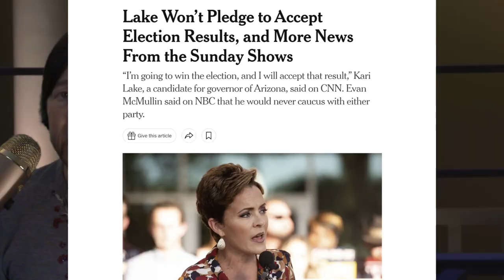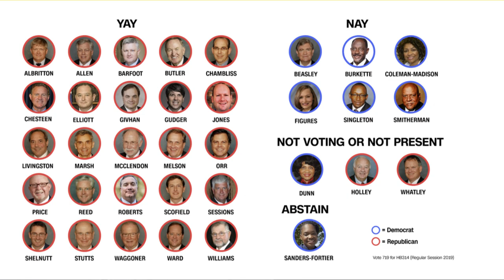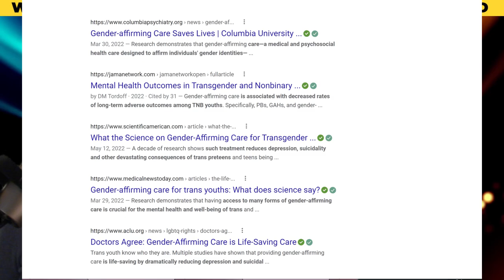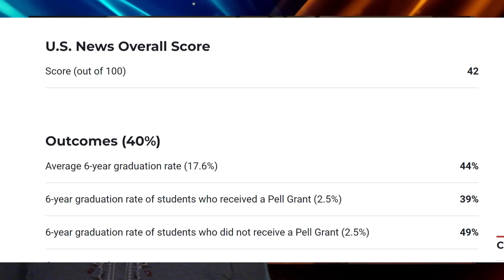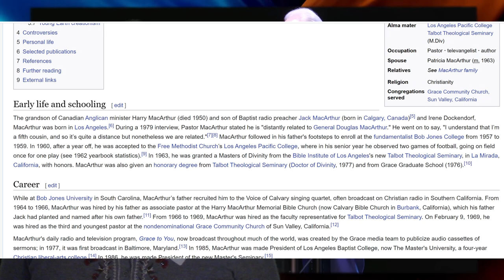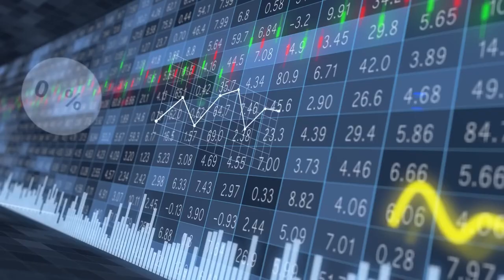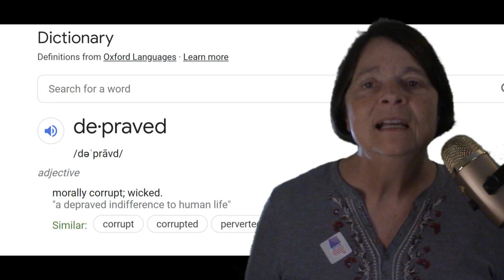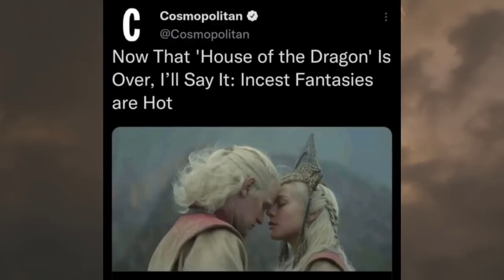Should I Stop Mocking God?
Responding to John Henry's "This is Why You Should Never Mock God." Is he right? Does he have a good reason to not mock god?

American Crusade How the Supreme Court is Weaponizing Religious Freedom by Andrew Seidel

Artwork by Hutch Holloway
Title opening by Rev Trelos
Special Consultant: Robin